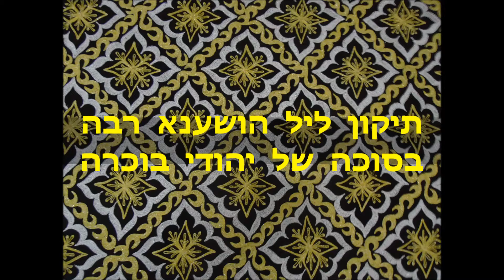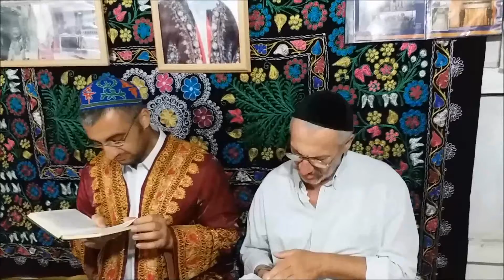9 ) תיקון ליל הושענא רבה בסוכה של יהודי בוכרה ביוזמת הגבאי הראשי יהודה ארי יעקובוב